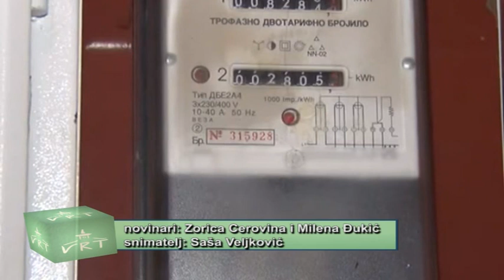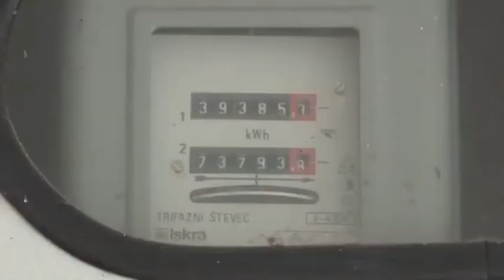PRILOG VRT - STRUJA OD DANAS SKUPLJA ZA 3,4 ODSTO